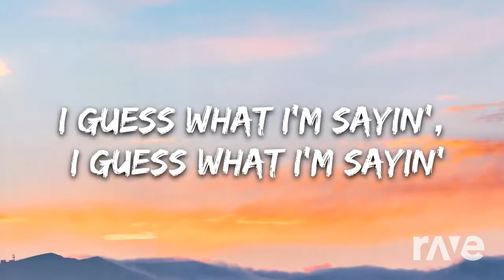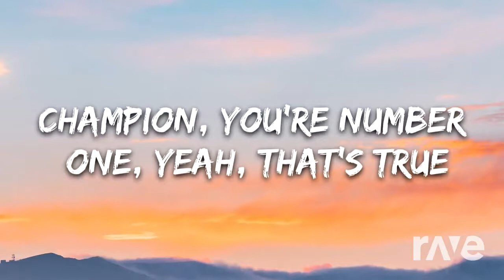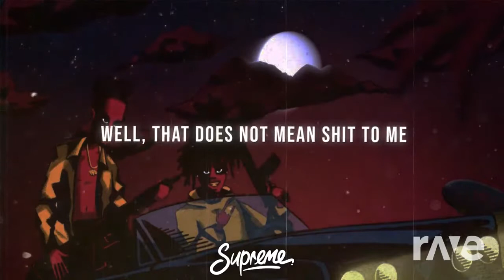223S X Ifly - Bazzi & Ynw Melly ft. 9Lokknine | RaveDj